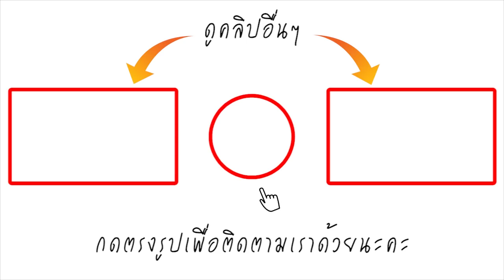เสียงแว่วกระซิบที่ข้างหู! ยายนอนข้างเจดีย์วัดร้าง ได้ยินเสียง ให้ไปเอาของ สุดท้ายลูกชายเจอสมบัติชาติ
“เมื่อช่วงเที่ยงวันพุธที่ 18 ก.ค. ที่ผ่านมาขณะนอนหลับในเปลที่ผูกติดกับต้นไม้ข้างเจดีย์ร้างอยู่นั้น ได้สะดุ้งตื่นขึ้นเพราะรู้สึกว่ามีคนเขย่าเปลและได้ยินเสียงผู้ชายพูดว่า “ลุกขึ้นไปเอาของ” แต่ตอนนั้นก็ไม่ได้ลืมตา พอลืมตามาก็ได้เห็นแม่ชี 2 คนเดินมาแล้วก็บอกว่า “อีหนู เขาให้ไม่เอาหรอ” ก็เลยตอบไปว่า “ไม่เอาหรอก” แล้วแม่ชีก็หายไป ตอนตื่นก็ยังงงๆ แต่ก็ไม่ได้คิดอะไรอีก